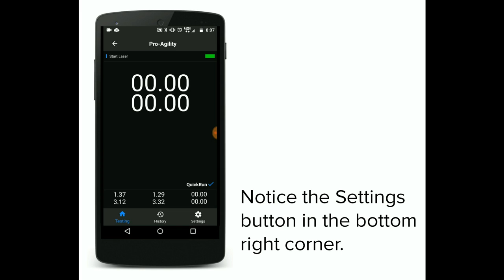Dashr App Instructional Video 2 0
Instructional video on using the Dashr app. iOS and Android operation is very similar.